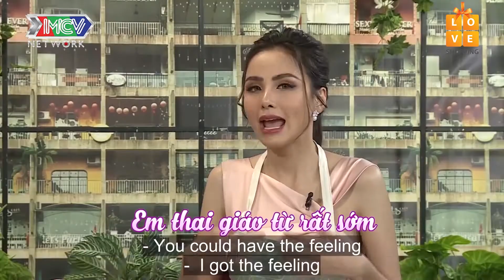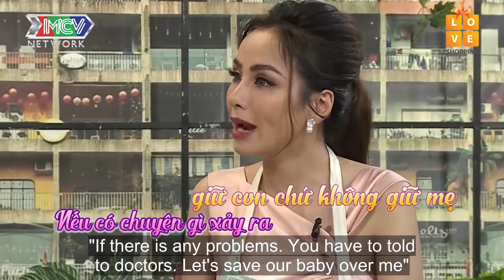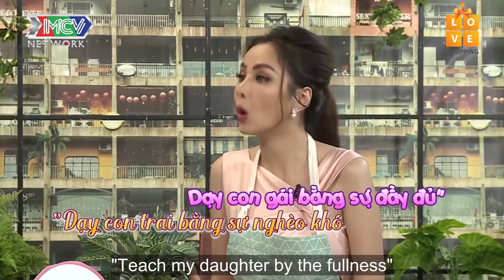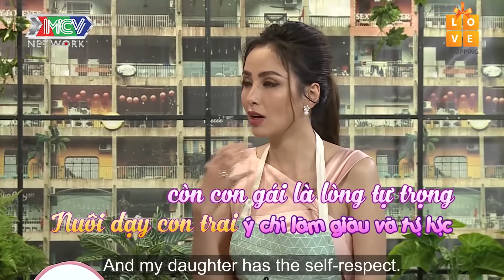Hoa hậu Diễm Hương suýt MẤT CẢ MẸ LẪN CON vẫn quyết định HY SINH và màn vượt cạn nghẹt thở |TSMB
❌ CÚ PHÁP

🔔 KHUNG GIỜ PHÁT SÓNG: 9H – 10H
- Bạn Muốn Hẹn Hò?: Thứ Hai – Thứ Sáu hàng tuần.
- Vợ Chồng Son: Thứ Tư hàng tuần.